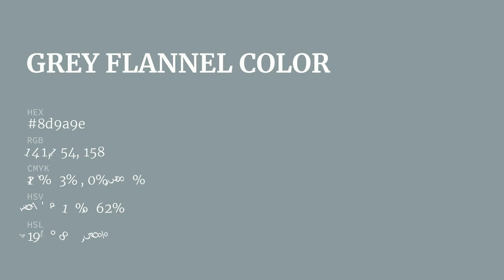Grey Flannel color 8d9a9e hex color - Blue color - Warm color 8d9a9e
What color is Grey Flannel ? 8d9a9e hex color - Blue color - Warm color 8d9a9e

Hex 8d9a9e Color Code is also known as Grey Flannel color.

Hex 8d9a9e Color code in RGB color code model is created after adding 55.29% red color, 60.39% green color and 61.96% blue color.
Hex 8d9a9e Color code in CMYK color (process color) code model is generated after subtraction of 10% cyan, 2% magenta, 0% yellow and 38% black.